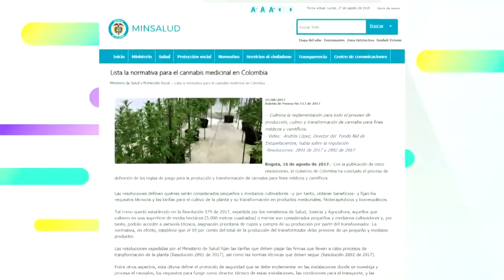Juan David Restrepo cultiva marihuana medicinal - Caracol Televisión | Caracol TV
El actor tuvo una razón muy especial para este cambio en su vida y hoy lo revela en primicia para La Red.